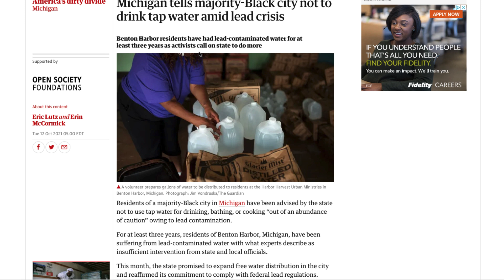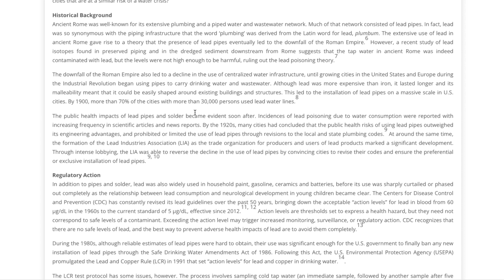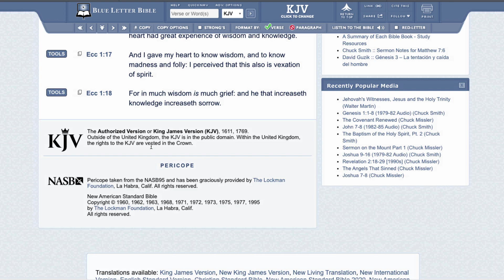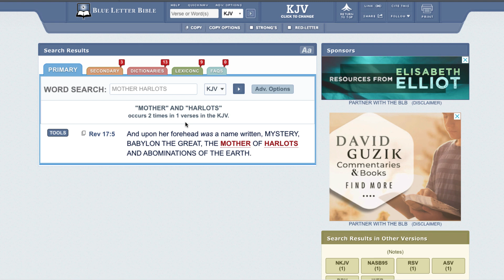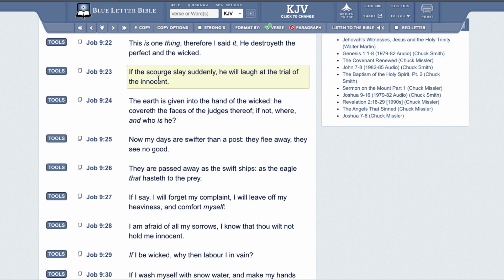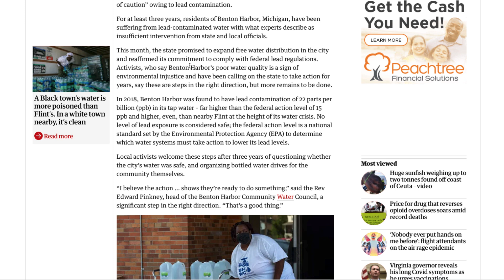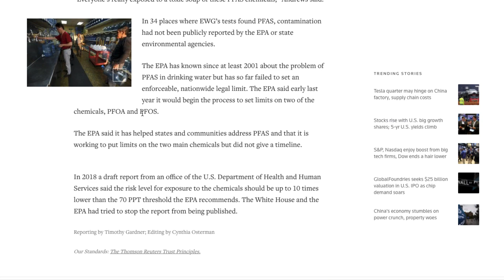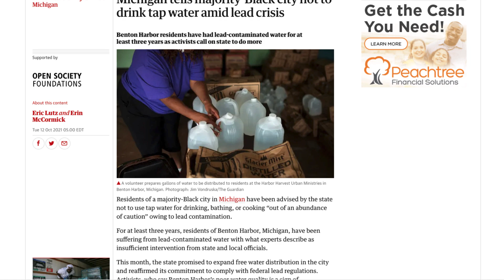LEAD IN WATER (NOTHING NEW UNDER THE SUN)